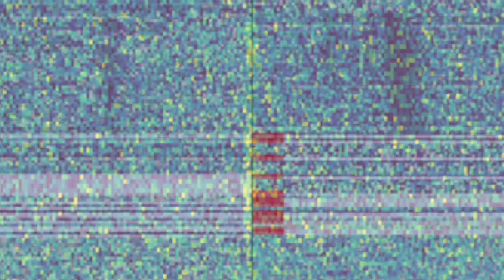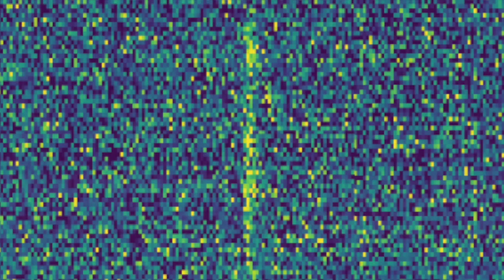NASA Just Detected An Unknown Noise Being Sent To Earth Says It Could Be An Advanced Civilization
NASA just detected an unknown noise being sent to Earth says it could be an advanced civilization. Today, we take a look at what NASA detected.

Over the years, NASA has made a number of interesting discoveries, and one of these comes in the form of a strange signal that's been detected.

Space, with its vastness and mysteries, has always captivated the human imagination.

The exploration and study of space have sparked our curiosity and fascination for centuries.

Firstly, space represents the great unknown, the final frontier waiting to be discovered. It holds a sense of mystery and endless possibilities.